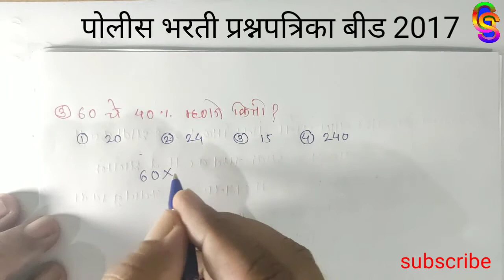पोलिस भरती सोडवलेली प्रश्नपत्रिका बीड। police bharti solved question paper maths।ekchal samikarne।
पोलीस भरती प्रश्नपत्रिका बीड 2017 या प्रश्नपत्रिकेतील गणित व बुद्धिमत्ता विषयावरील सर्व प्रश्न क्रमाने व्हिडिओमध्ये सोडवून दाखवलेली आहेत.

police Bharti question paper bid
police Bharti question paper maths
general Study spardha pariksha
sumedh popalwar
ekchal samikarne
vayvari
nmms
scholarship
athavi scholarship